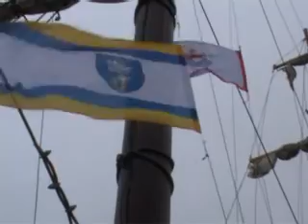Dwumiasto pięć lat później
Współpracę po wsze czasy przyrzekli sobie sygnatariusze aneksu do umowy o Dwumieście. Prezydent Słupska i wiceburmistrz Ustki odnowili porozumienie w piątą rocznicę podpisania  pierwszego aktu o partnerstwie.